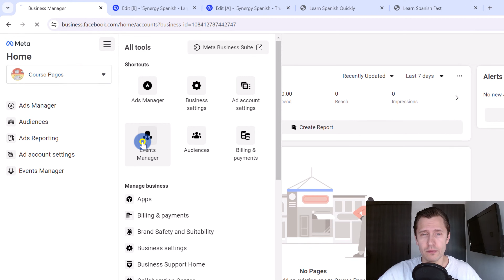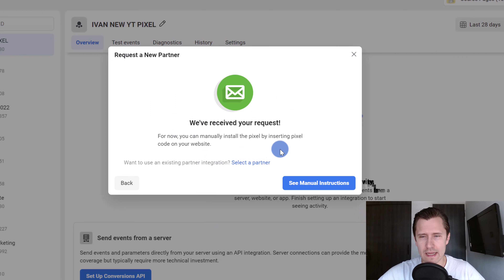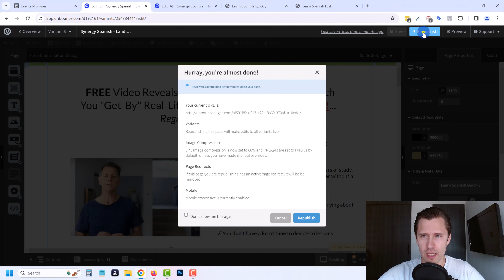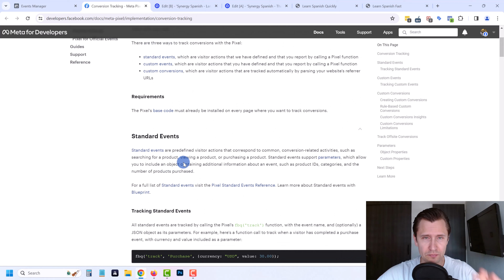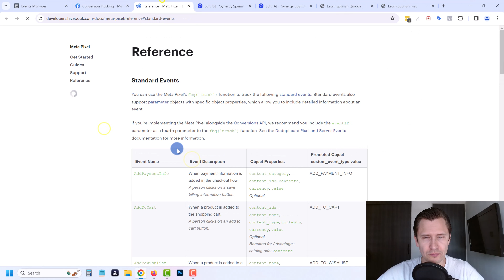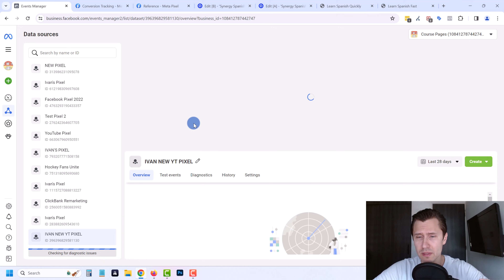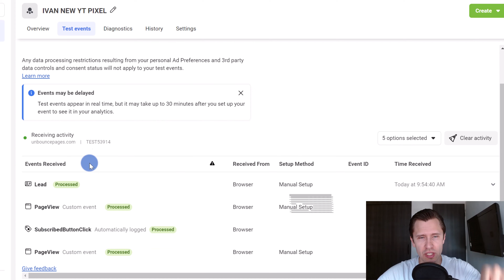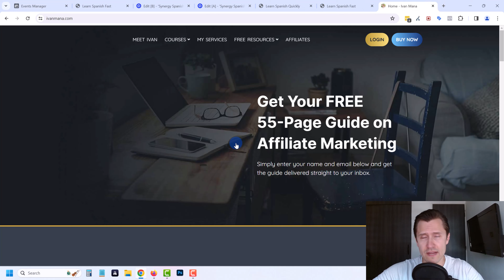How to Set Up & Install the Facebook Pixel MANUALLY (Brand New 2024 Tutorial)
Are you struggling with the Facebook Pixel in 2024?

This video is your ultimate guide to installing Facebook Pixel manually. I show you step-by-step how to set up the pixel yourself, even if your website doesn't automatically integrate with Facebook.

No more clicking through confusing menus or messing with hidden settings. You'll learn how to add the basic code, track important things like how many people sign up on your site, and test everything to ensure it works. You don't need to be a tech genius; just follow these clear instructions, and you will set up Facebook Pixel quickly.

🎬 Timestamps:
0:00 - Intro Setting up Facebook Pixel
0:35 - Setting Up the Pixel (0:44 - 5:27)
3:30 - Install Code Manually
4:55 - Automatic Advanced Matching
5:17 - Setting Up Events Manually
10:16 - Testing the Pixel
13:53 - Conclusion